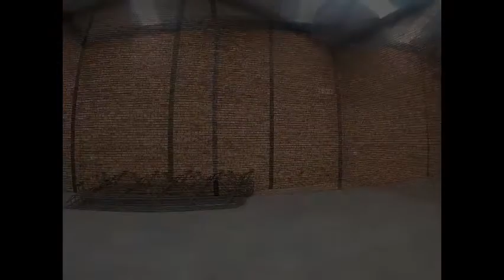Renprop Commercial N12 Strategic Park Unit 11